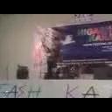cosplayer at Jogja Japan Festival Higashi Kara (part.3)